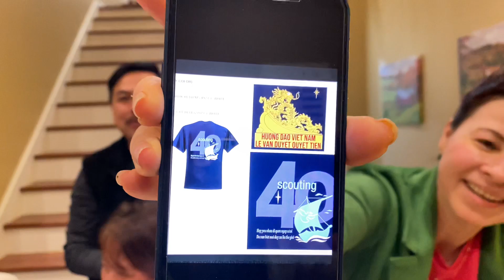Hợp mặt hướng đạo liên đoàn Lê Văn Duyệt